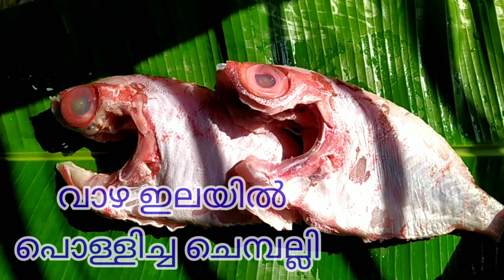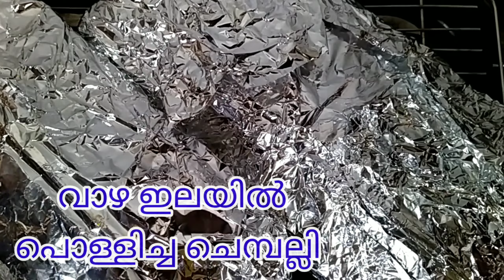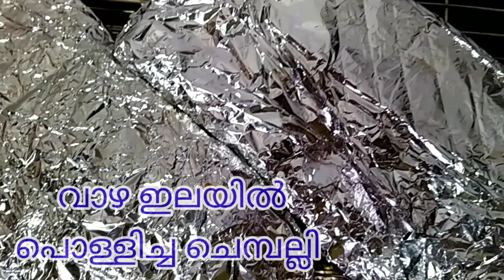വാഴഇലയിൽ ഗ്രിൽ ചെയ്തെടുത്ത ചെമ്പല്ലി, Big Eye Snapper Grilled in Banana leaf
വാഴഇലയിൽ ഗ്രിൽ ചെയ്തെടുത്ത ചെമ്പല്ലി, Big Eye Snapper Grilled in Banana leaf ‎@Capt. Binoy Varakil
A tasty snapper which looks very beautiful, so much so that it is said that a leading female movie actor was named after this fish (wait...or was it the other way around?). In any case, tastes great.